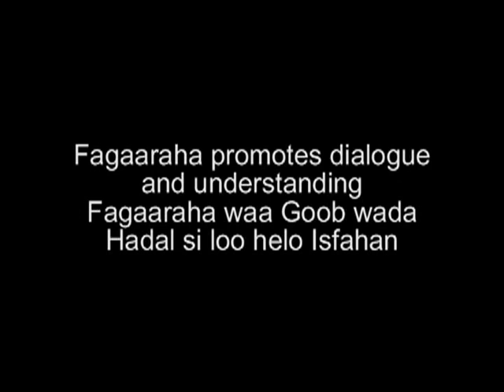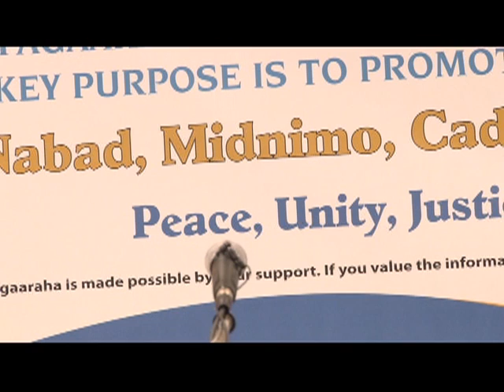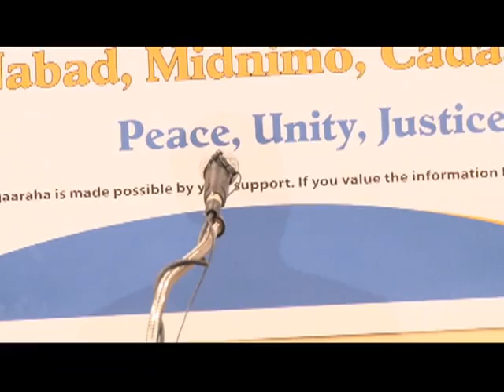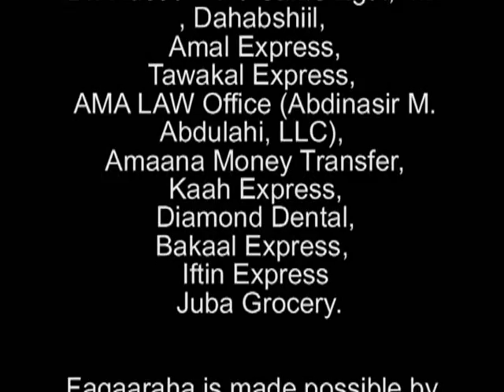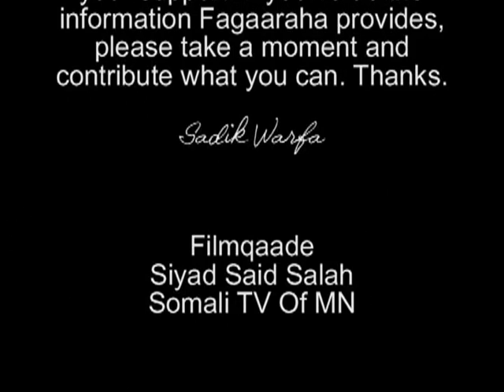Doodii Fagaaraha Arimaha Fadaraalka Part 4th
SOMALI TV OF MN